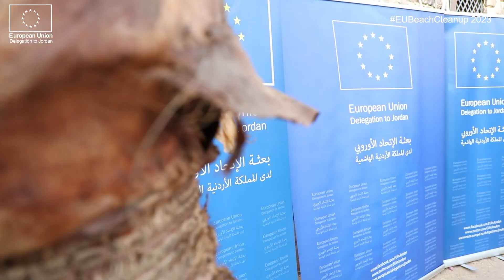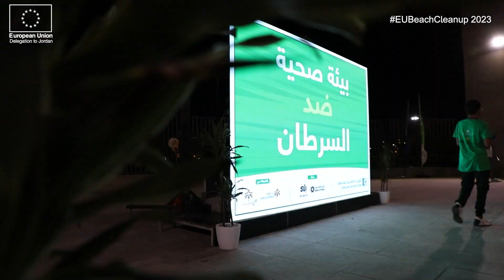EU Beach Cleanup 2023